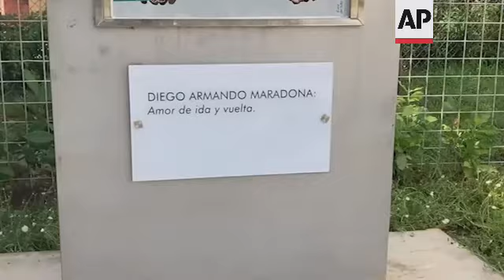Cuba seeks World Cup qualification in next decade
RESTRICTION SUMMARY:
ASSOCIATED PRESS
Havana - 15 October 2022
1. Various young people playing soccer on a baseball field
2. Goal made of freshly cut wood
3. Diamond baseball field, soccer game in the background
4. SOUNDBITE (Spanish) Yusnier Martinez, 16, soccer player
"I would like to win everything in the national team, and maybe someday, I could play in a team from another country."
ASSOCIATED PRESS
Havana - 13 September 2022
5. Various of Gabriela Alfonso training soccer
6. SOUNDBITE (Spanish) Gabriela Alfonso, 14, soccer player:
"I am happy because before, they didn't want to let me play soccer because I was a girl. Now I have opportunities; thanks to my teachers I'm able to play here."
7. Various soccer coach Héctor Noa with players on the field
8. SOUNDBITE (Spanish) Héctor Noa, Cuban soccer coach:
"The vision is soccer for everyone. Here it is the same for the girls, the boys, the chubby, the skinny, the short, and the tall. Soccer is a means to educate, teach and create values."
9. Various of players and coaches on the field
10. SOUNDBITE (Portuguese) Antonio Cimirro, Brazilian Football Confederation coach:
"We are here today after we revised the content of the licensing program for the qualification of coaches to train the instructors/coaches. The trainers who will train the future coaches of Cuba."
11. Cimirro taking notes
12. SOUNDBITE (Portuguese) Antonio Cimirro, coach Brazilian Football Confederation
"FIFA has a project called "Forward" which is dedicated to the development of soccer in the world."
13. Various Raúl Cintra training soccer
14. SOUNDBITE (Spanish) Raúl Cintra, 15, soccer player
"My dream is to be a soccer player, and I believe I will be able to achieve it."
15. Various of a painting of Diego Armando Maradona made in ceramics at the entrance of a sports field
16. Various children playing soccer
STORYLINE:
Soccer is becoming increasingly popular in Cuba, a country long known for its baseball and boxing superstars.
The old baseball diamond on the outskirts of Havana is transformed into a soccer field as the young men arrive to play every afternoon.
The goalpost is made of tree branches cut out from the nearby woods.
There is no grass left in the field where they play barefoot or with worn-out sneakers and an old ball.
"I want to be in the national team and, someday, be able to play in another country," said 16-year-old Yusnier Martin.
There is no money for Cuban football or the chance for them to play other teams outside the country.
The situation has prompted the few Cuban soccer players to defect during regional tournaments, making it even harder to build a national team as talent drains from an island where FIFA currently ranks 167th out of 211 countries.
Many have joined teams in the United States in the past two decades, including midfielders Osvaldo Alonso with Atlanta United FC and Maikel Chang with Real Salt Lake in Major League Soccer.
But the International football federation FIFA and some dedicated coaches have not lost hope.
An initial group of 16 coaches were recently trained by international officials from FIFA, with the aim of building Cuba's next generation of soccer players on an island long known for its baseball and boxing superstars.
Hector Noa Cuadro is one of the coaches being trained by FIFA. He stood on the sidelines at the Pedro Marrero National Soccer Stadium in Havana and scrutinized the moves of more than a dozen young players, nearly all boys except for 14-year-old  Gabriela Alonso and her twin sister.